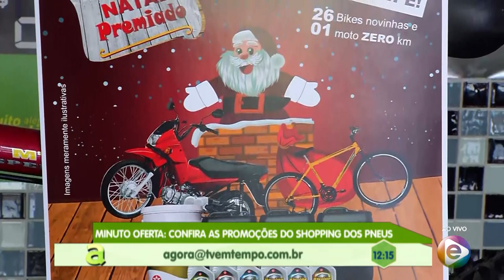Programa Agora (22.10.2019) 02º Bloco